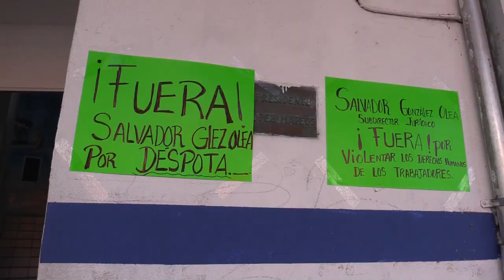RTGnoticias | Protestan trabajadores de CAPAMA contra funcionario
Trabajadores sindicalizados de la Comisión de Agua Potable y Alcantarillado (CAPAMA) realizaron una protesta contra el subdirector jurídico Salvador González Olea, denuncian malos tratos y violación de los derechos humanos.